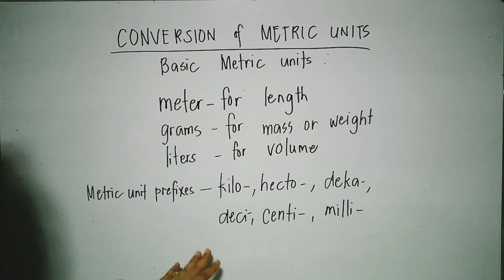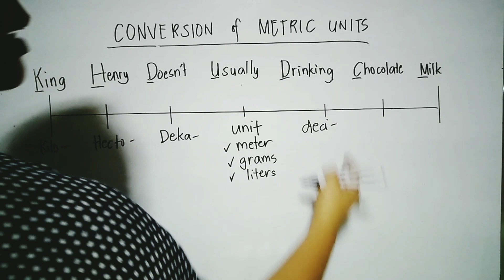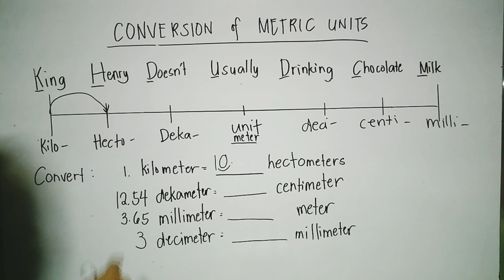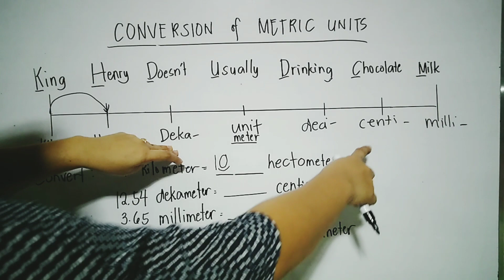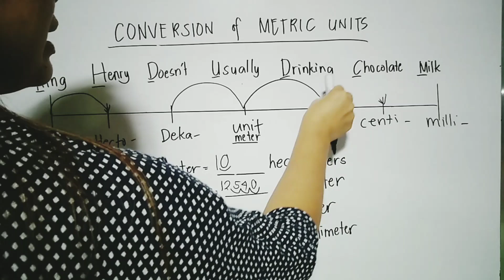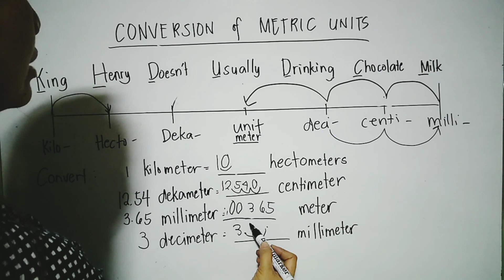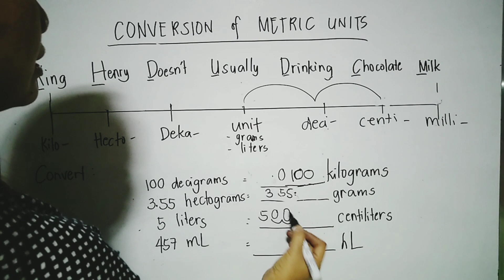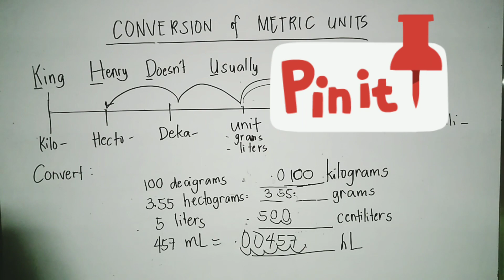Conversion of Metric Units for Grade 7. Meters. Liters. Grams. Tagalog Version.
In this video pag aaralan natin kung paano mag convert ng metric units kagaya ng meter, grams, liters.